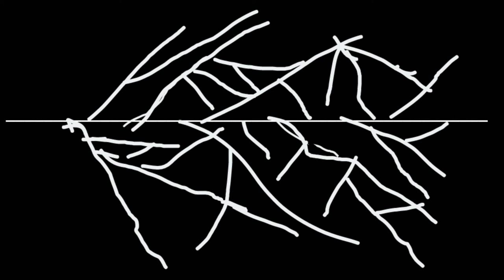Time travelers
It's time we introduce you to our new main characters of the series Connor and James. the college
Friends who build their latest invention The time machine.

This was shot on a moto g(7) play.

Spencer Schmidt Studios. season 1 episode 13.